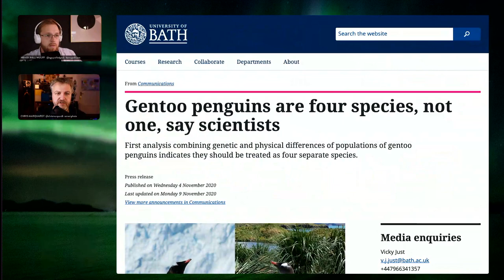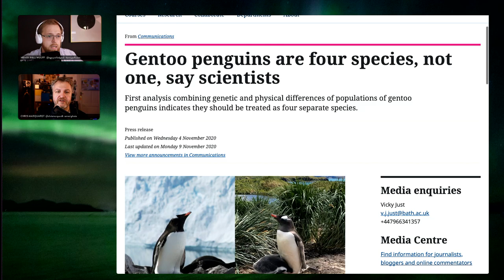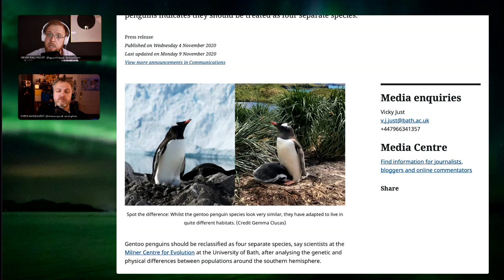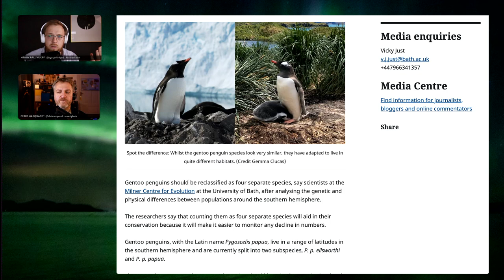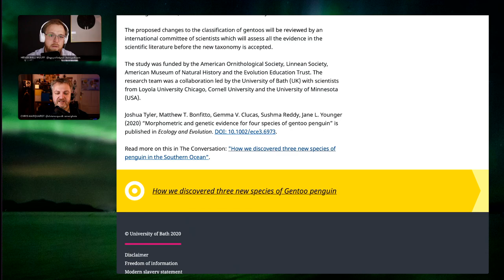111 Three New Penguin Species Discovered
It’s not so much heroic exploration but rather [scientific research that leads to the discovery of three new species of penguin](Their DNA alone is a [dead giveaway] confirming these groups are not breeding with each other. This basic difference suggests all four species are now evolving independently of one another.The four groups of penguins look superficially very similar. But when we measured their skulls, bills, flippers, and legs we found that they were significantly different in size, with those living on the Antarctic Peninsula being smallest and those on the Falkland Islands largest.These physical and genetic differences are great enough that the former gentoo penguin (Pygoscelis papua) is now recognised as four distinct species: P. papua from the Falkland Islands, P. ellsworthi from the Antarctic Peninsula, P. poncetii from South Georgia, and P. taeniata from Kerguelen Island.The four species inhabit distinct environmental conditions across a large range of latitudes. P. ellsworthi lives on the cold, icy Antarctic Peninsula at a latitude of around 65° south, in stark contrast to the milder conditions experienced by P. taeniata at 49° south. The four species also consume different diets, with the more southerly species eating more krill and fewer fish.). First described in 1781, the gentoo penguin was considered one species with two subspecies, one that lives in the Falkland Islands (Pygoscelis papua papua) and one that lives in the South Shetland Islands and Western Antarctic Peninsula (Pygoscelis papua ellsworthi).

Now it seems that [one species has been split into four] Despite sharing roughly the same appearance, in habitats not so far apart, the gentoo penguin appears to have divided itself into four populations that have little to do with one another, [according to new research]

For the first time, scientists have shown that [these penguins are not only genetically distinct] but that they are also physically different too. Gentoos tend to stick close to their home colonies, and over hundreds of thousands of years have become geographically isolated from each other to the point where they don't interbreed with each other, even though they could easily swim the distance that separates them. And that's essentially the concept of a species: an interbreeding group reproductively isolated from other such groups.

U[sing genome data and measurements from museum samples] researchers found clear differences in the genes and morphology of gentoo penguins. The differences are great enough that the authors think both recognised 'subspecies' should be elevated to their own species, while two new species should also be added. They look very similar to the untrained eye, but when we measured their skeletons we found statistical differences in the lengths of their bones and the sizes and shape of their beaks.

Their DNA alone is a [dead giveaway] confirming these groups are not breeding with each other. This basic difference suggests all four species are now evolving independently of one another.

The four groups of penguins look superficially very similar. But when we measured their skulls, bills, flippers, and legs we found that they were significantly different in size, with those living on the Antarctic Peninsula being smallest and those on the Falkland Islands largest. These physical and genetic differences are great enough that the former gentoo penguin (Pygoscelis papua) is now recognised as four distinct species: P. papua from the Falkland Islands, P. ellsworthi from the Antarctic Peninsula, P. poncetii from South Georgia, and P. taeniata from Kerguelen Island. The four species inhabit distinct environmental conditions across a large range of latitudes. P. ellsworthi lives on the cold, icy Antarctic Peninsula at a latitude of around 65° south, in stark contrast to the milder conditions experienced by P. taeniata at 49° south. The [four species also consume different diets](taeniata), with the more southerly species eating more krill and fewer fish.